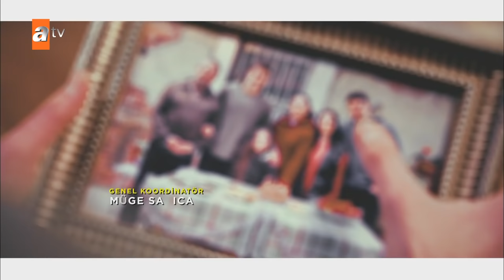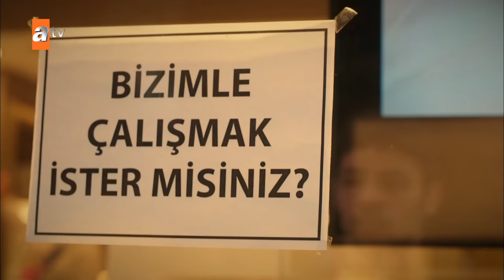ما بعد الصدمة - مدبلج